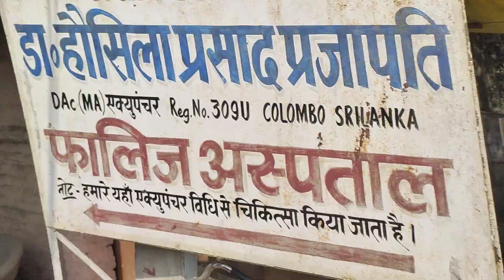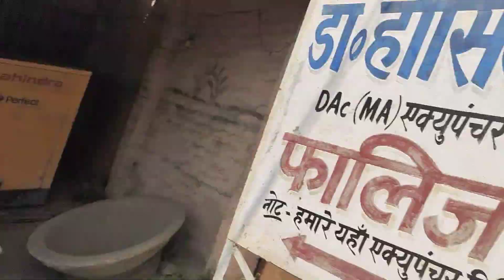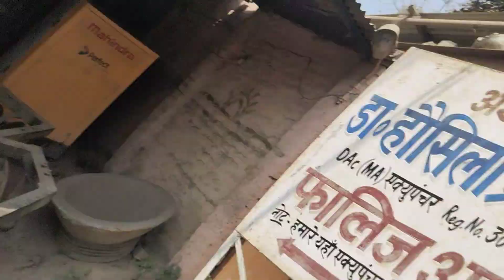ससुराल सासु माँ का अचानक ***बिगड़ी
skchaurasiavlog
sk chaurasia vlog
vlog SkChaurasiaVlog
kanchan vlogs new video
koni pathak
rangilo kumao
priyanka yogi tiwari
poonam bisht
kalpana lohmi
greesh bhatt and family
कंचन जौनपुरिया ब्लॉग
kanchan jaunpuriya vlogs
kanchan jaunpuriya video
kanchan vlogs
kanchan vlogs ka sasural
jitendra tomkiyal
inder arya,daily routines
कंचन जौनपुर
negi and family

sk chaurasia vlog
vlog SkChaurasiaVlog
koni pathak
rangilo kumao
priyanka yogi tiwari
poonam bisht
kalpana lohmi
कंचन जौनपुरिया ब्लॉग
kanchan jaunpuriya vlogs
kanchan jaunpuriya video
kanchan vlogs
jitendra tomkiyal
inder arya,daily routines
कंचन जौनपुर
negi and family

Rules:-
Copyright Disvlovlouvlog